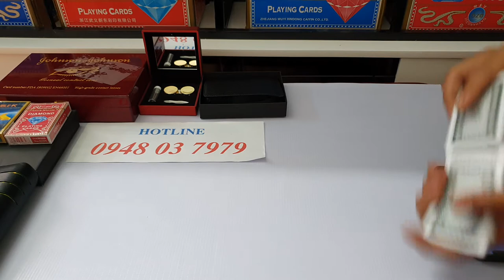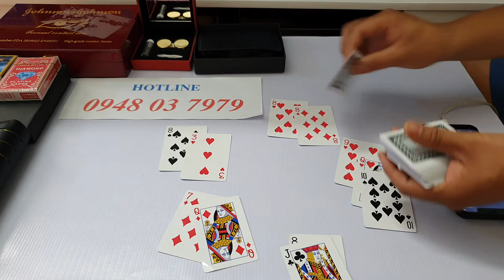Dùng Phần Mềm Đánh Bài Bịp Hay Máy Đánh Bài Bịp 2020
phần mềm đánh bài bịp là thiết bị đọc bài công nghệ cao của chúng tôi phần mềm đánh bài hay máy đánh bài bịp cũng là cùng một thiết bị anh em có nhu cầu xin liên hệ trực tiếp số điện thoại trên để chúng tôi tư vấn